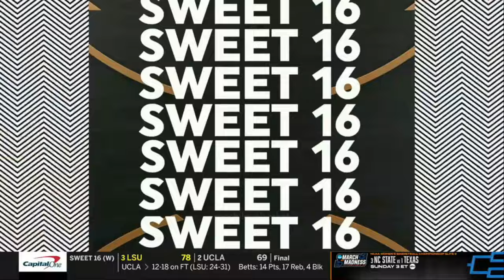Full Game : Baylor vs USC - March 30, 2024 | NCAA Sweet Sixteen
Love to watch women’s basketball? I show of full replay every match. Leave a message so we can discuss, share videos that you like so that more people know about this channel and support me with donations and join membership the link please scroll down.

📌 If you like the WNBA i have a channel that uploads WNBA matches and NCAA Women's Basketball Division 1 channel and i also created a Facebook page to upload videos that are blocked on YouTube

CREDIT :
LOGO on Thumbnail : SportsLogos.Net
📷: Getty Images